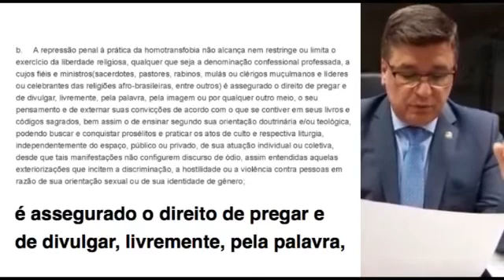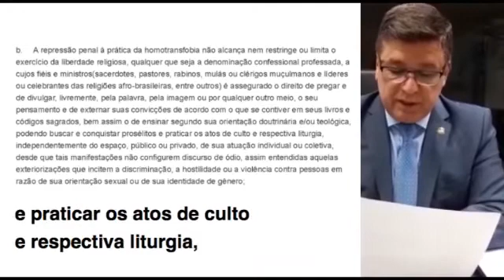STF., queria ferir o islamismo, judaísmo e cristianismo dentro do Poder da República do Brasil?